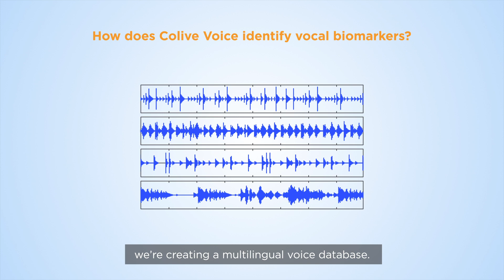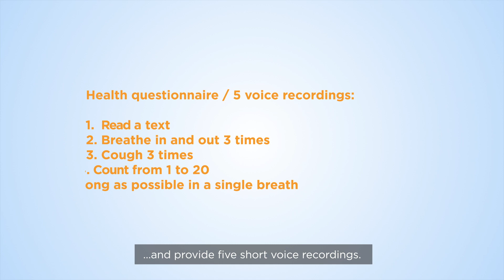Colive Voice : Voice is a good indicator of health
The Colive Voice project is an international digital health research initiative that aims to collect voice recordings to identify vocal biomarkers to track various health conditions such as cancer, diabetes, COVID-19 or multiple sclerosis.